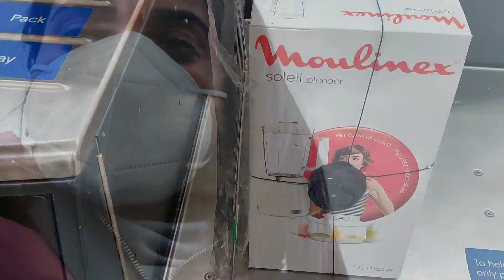First iftar with family || প্রথম ইফতারে এত বড় ভুল করে ফেললাম? 🙄 | First day of Ramadan 2021